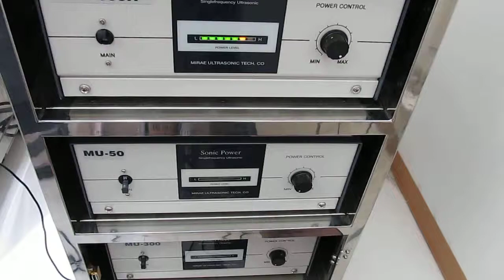UltraSonicSystem「超音波‹音圧測定・解析›システム」技術（ nanotechnology ）